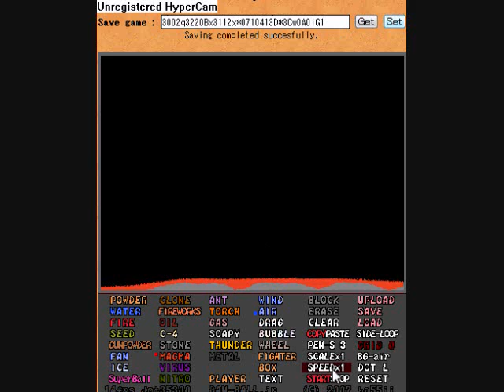Powdergame fun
Me having fun on one of my fave games.